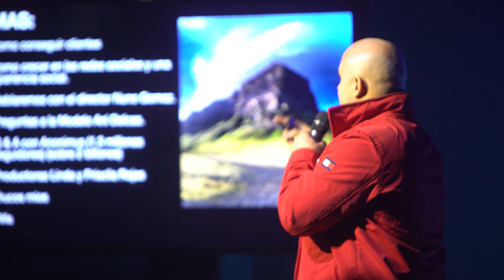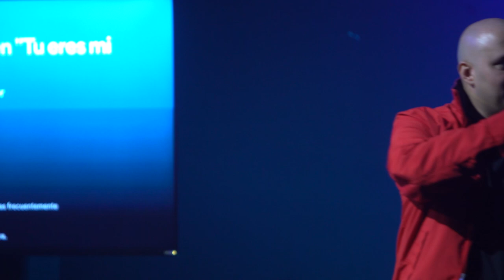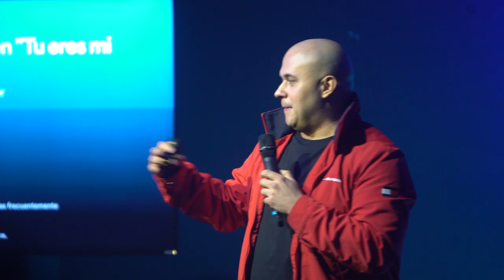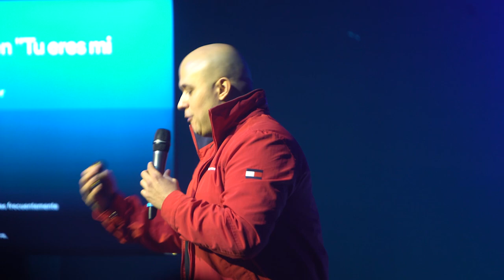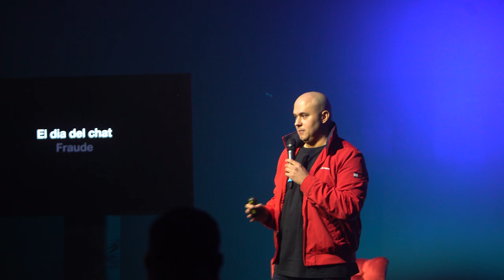Primer Seminario (CFA1) Parte 1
Si no fuiste al primer evento de Creative Film Academy (CFA1) aqui puedes ver la primera parte.

CFA2 Segundo seminario de Filmmakers
Evento de 2 dias

SABADO Y DOMINGO
2-3 de Abril
10:30 am - 4:00 pm
Doral, Florida (Improv Miami)

Este es la primera parte del seminario que fue el primer evento de Creative Film Academy nombrado (CFA1) Este evento fue todo un exito donde tuvimos personas que vinieron de todas partes del mundo aquí en este link pueden ver lo que dicen algunos de ellos sobre el evento
Este evento comenzó de 10:00am hasta las 6:00 pm con muchos invitados de la industria.

CFA1 Introducción
00:00 Ani Delcas introducción
01:52 Intro Jose Javy Ferrer
03:20 Jose Javy comienza su discurso
04:25  Indice del Seminario
07:15 Rifa
09:18 Cuentas a seguir
10:32 Personas que vinieron de diferentes partes
11:12 No dejes que maten lo que amas
14:39 La unica forma de crecer es callendote
16:14 "Tu eres mi hermano"
21:32 Primer Truco
22:52 El dia del chat
25:12 Es bueno empezar de 0%
25:55 Se me fue el hilo?
26:17 Mi historia con - El huracán Maria
30:13 Director y Timidez - no combina
31:34 3 tipos de directores

The content in any of Jose's Youtube videos or this website shall not be construed as tax, legal, insurance, construction, engineering, health & safety, electrical, financial advice, or other & may be outdated or inaccurate; it is your responsibility to verify all information.

 I am not a CPA, attorney, insurance, contractor, lender, or financial advisor.

To contact Jose Javy with relevant news stories, please email . If you need a bundle coupon for a course, you can also email here. Only course-related questions and some news submissions will receive a reply.